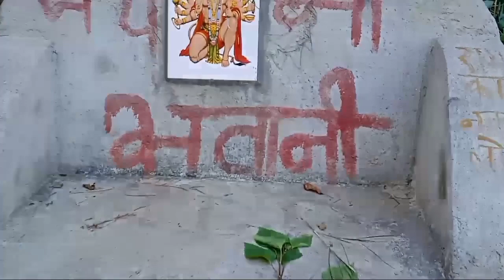रिश्तेदार से लाया ये छोटा सा पिल्ला इतनी दूर से 😘🐕|| pets video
हेलो दोस्तो 🙏🏻

आपको ये विडीओ कैसा लगा , अगर आपको थोड़ा सा भी अच्छा लगा होगा तो एक like 👍🏻 तो बनता है 😊।

मिलेंगे हम सब एक साथ अगली नई विडीओ मे , तब तक अपना ख्याल रखे 🙏🏻